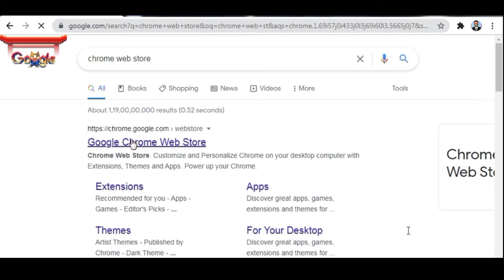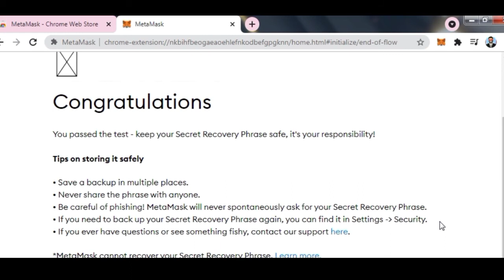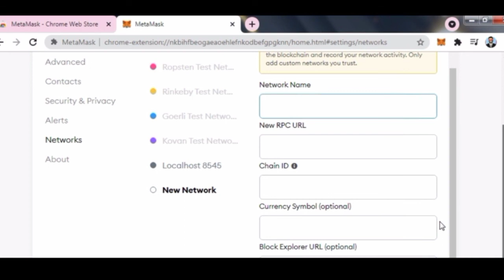How to Install and Use Metamask | setup metamask in pc | How to create MetaMask wallet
In order to use the blockchain, you need to install a mobile distributed application (dApp) browser. One of the most popular dApp browsers is known as Metamask. Follow the first set of instructions to install it on the Chrome browser, and then read on to start unlocking the power of the blockchain!

Installing Metamask :-

Step 1. Go to the Metamask website.
Step 2. Click “Get Chrome Extension” to install Metamask.
Step 3. Click “Add to Chrome” in the upper right.
Step 4. Click “Add Extension” to complete the installation.

You will know Metamask has been installed when you see the fox logo on the upper right hand corner of your browser.

Using Metamask :-

One of the first tasks you will want to do on Metamask is to install a wallet (or “vault” as Metamask calls it) to hold your cryptocurrencies. To do this, follow the instructions below.

Step 1. Click on the Metamask logo in the upper right hand corner of your Google chrome browser.
Step 2. You may have to agree to 2 to 3 pages worth of terms.
Step 3. Enter a password and click “Create” to create your wallet.
Step 4. You will see a set of 12 “seed words” for your vault. Click “Save Seed Words as File” and copy the “MetaMask Seed Words” file that is downloaded to a safe place. You will need it to access your vault.
Step 5. Click “I’ve Copied It Somewhere Safe” once your seed words file has been secured. You’ll be taken into your Metamask wallet!

You are now in the Ethereum mainnet network. To start experimenting with Metamask, you can switch to one of the testnet networks by clicking “Main Network” in the left hand corner of the wallet pop up screen, and selecting one of the testnets such as Ropsten Test Network or Kovan Test Network.

From these Test Networks, you can safely “buy” and “send” test Ether from a faucet and begin experimenting with the blockchain. Click around within the test network and start understanding how the Ethereum blockchain works!